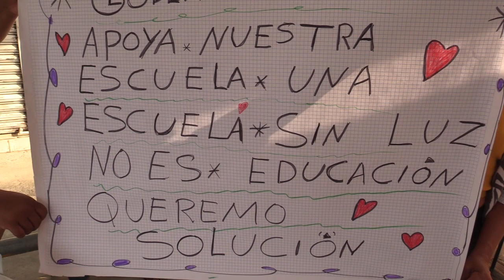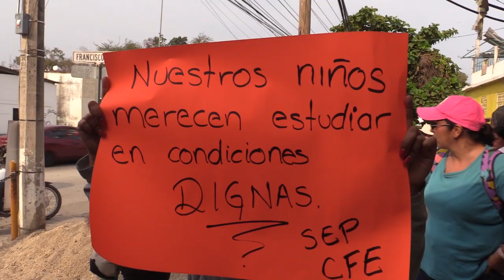RTGnoticias | Bloquean padres de familia el retorno por la falta de luz en escuela de San Agustín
Padres de familia de la escuela primaria Sentimientos de la Nación y Niños Héroes de San Agustín bloquearon de manera intermitente la carretera federal México-Acapulco a la altura del retorno, exigen que se restablezca el servicio de energía eléctrica.